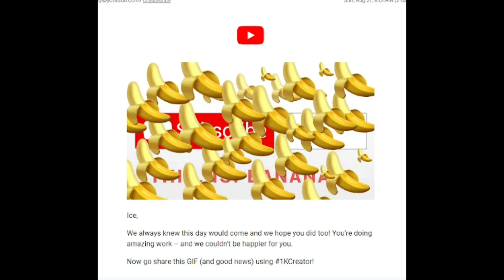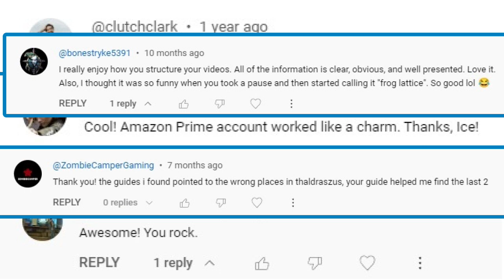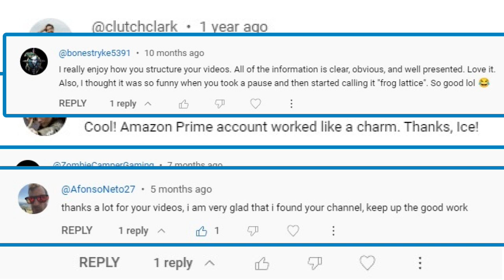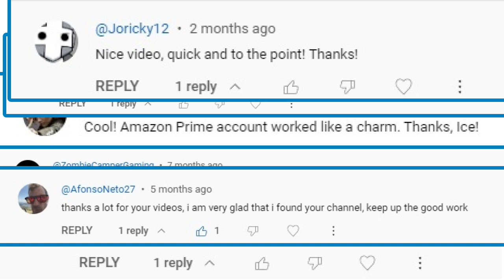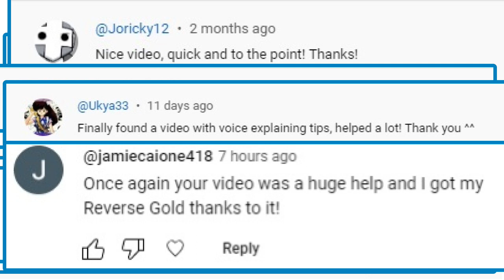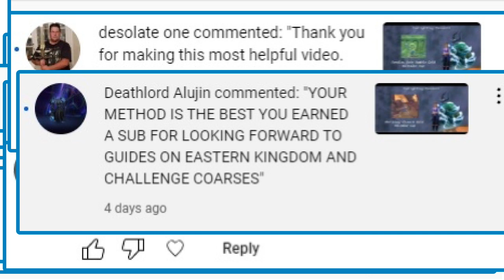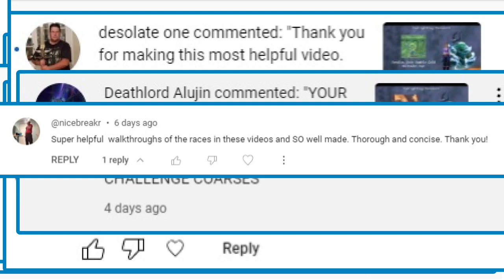1000 Subscribers!!! Thank you! Thank you all for all your support and encouragement! Only the Start!